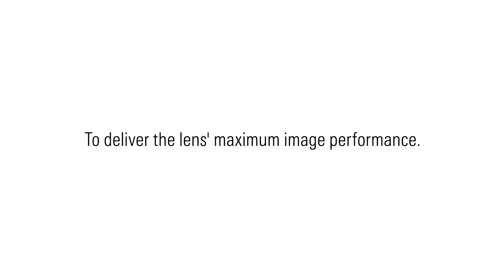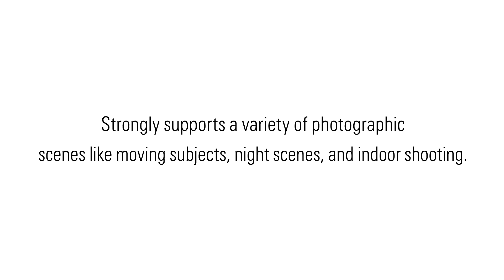Tamron VC Technology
VC (Vibration Compensation) is Tamron's proprietary image stabilization system.